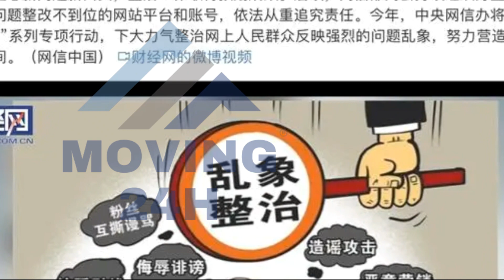【MOVING 24h3月1日】最近关于王一博的消息瞬间没有了，不少人都在询问，他人去了哪里？这是神隐的节奏吗？wangyibo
王一博神隐了？新作开启预热，又是一部开启卖力宣传的作品